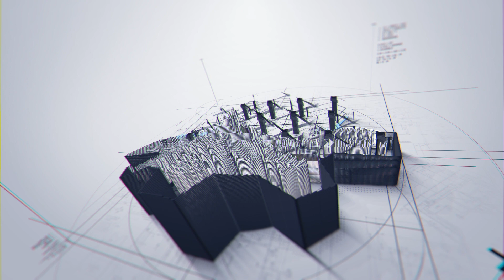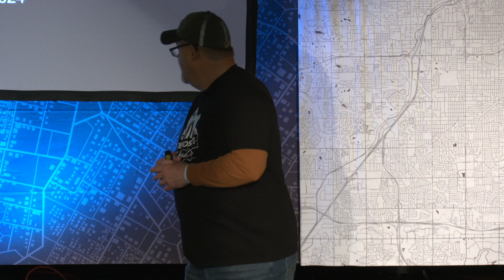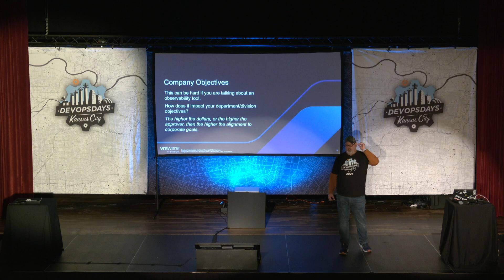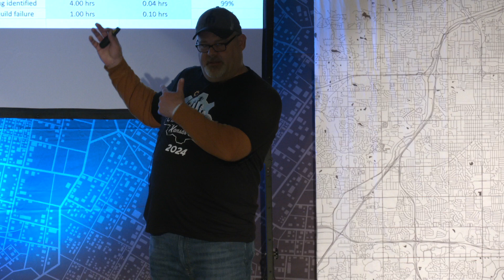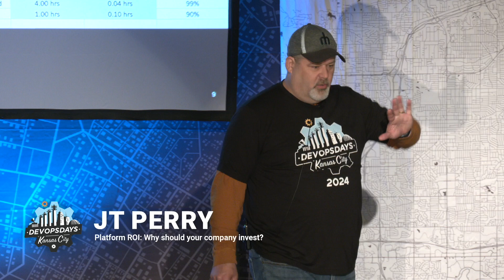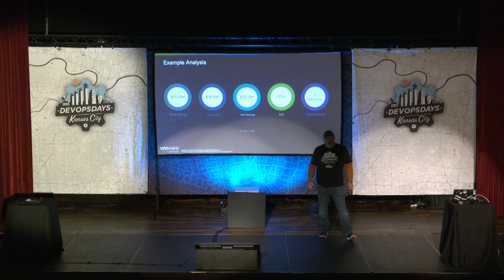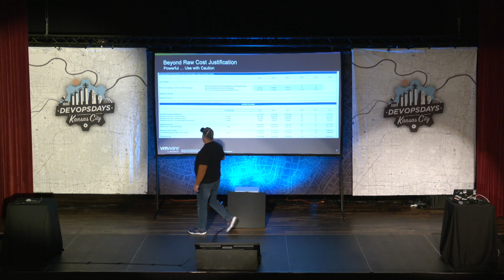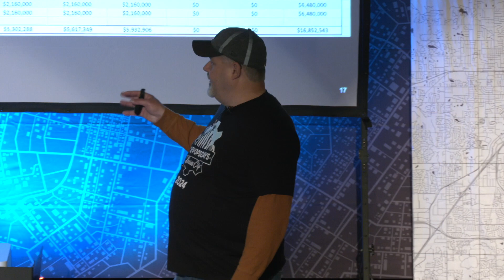DevOpsDays KC 2024 - JT Perry - Platform ROI: Why should your company invest?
Platform ROI: More Than Just Dollars.

You don't have to be an accountant. You just need to understand your company's culture. A brief overview of ROI and why it matters and then we will dive in to learn about:

Calculating ROI:
I'll unravel the mysteries of ROI calculation, making it clear and something you can do yourself.
Real-world examples and practical tips will be served with a side of humor, proving that ROI can be both enlightening and entertaining.

Corporate Culture Impact:
Discover the connections between corporate culture and platform ROI. We'll explore the importance of alignment that can affect ROI decisions.

Beyond Cost Justification:
Beyond dollars and cents, we'll delve into the world of non-financial benefits. Think of them as the hidden treasures of ROI – valuable, yet often overlooked. Improved productivity, innovation, and market gains will be showcased.